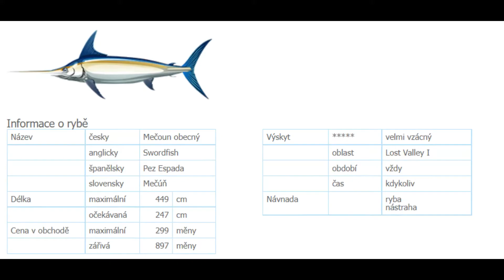Mečoun obecný / Swordfish (5*) - FISHAO | Vicťa